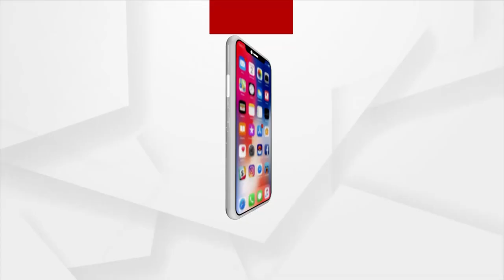ଅଧାରେ ବ୍ରେକ ମାରିଛି ବିଜୁ ସେତୁ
ବାଲେଶ୍ଵର ଜିଲ୍ଲା ନୀଳଗିରି ବ୍ଲକ ଅଯୋଧ୍ୟା ବାଲିପାଳ ଠାରେ ସୋନ ନଦୀ ଉପରେ ୨୦୧୩ ମସିହା ଠାରୁ ୯ କୋଟି ୨୩ ଲକ୍ଷ ୧୯ ହଜାର ୪୦୯ ଟଙ୍କାର ନିର୍ମାଣଧୀନ ବ୍ରିଜ ଅଧାପନ୍ତରିଆ ଯୋଗୁଁ ଅଞ୍ଚଳବାସୀ ଜୀବନ ଜୀବିକା ପାଇଁ ଜୀବନକୁ ବାଜି ଲଗାଇ ବିପଦଶଙ୍କୁଳ ଭାବରେ ଡଙ୍ଗାରେ ଯାତାୟାତ କରୁଛନ୍ତି । ଗ୍ରାଉଣ୍ଡ ଜିରୋରୁ ଅର୍ଗସ ନ୍ୟୁଜରେ ଦେଖନ୍ତୁ ଏକ୍ସକ୍ଲୁସିଭ ରିପୋର୍ଟ